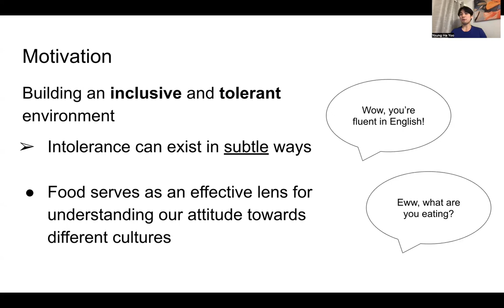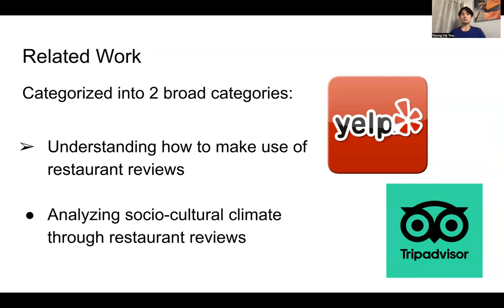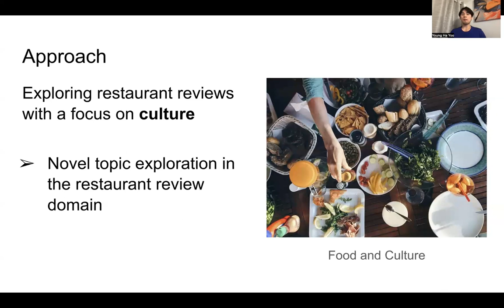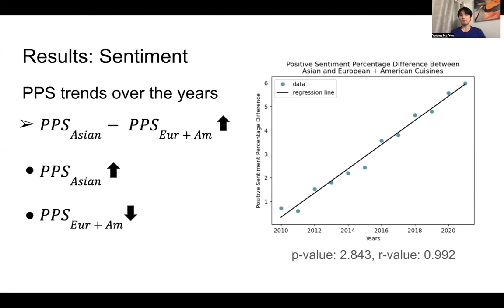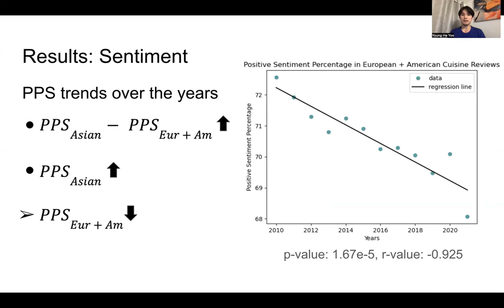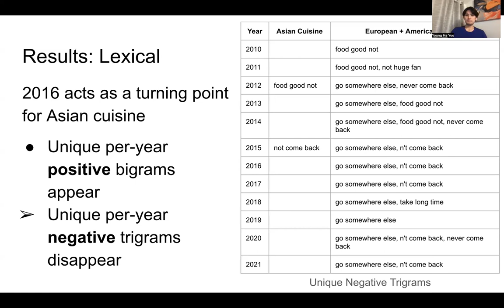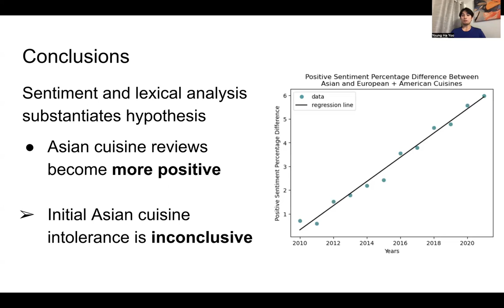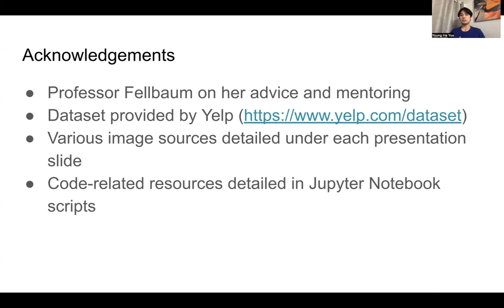Young Ha Yoo - IW Presentation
Independent work presentation for Fall 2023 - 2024 semester. Additional bibliography (not in slides) below:

[1]
L. Yi and X. Xiaowei, “Predicting the Helpfulness of Online Restaurant Reviews Using Different Machine Learning Algorithms: A Case Study of Yelp ,” vol. 11, no. 19, p. 5254, 2019, doi
[2]
S. Zukin, S. Lindeman, and L. Hurson, “The omnivore’s neighborhood? Online restaurant reviews, race, and gentrification,” vol. 17, no. 3, pp. 459–479, 2017, doi
[3]
A. Wang, A. Singh, J. Michael, F. Hill, O. Levy, and S. Bowman, “GLUE: A MULTI-TASK BENCHMARK AND ANALYSIS PLATFORM FOR NATURAL LANGUAGE UNDERSTANDING,” presented at the ICLR, 2019.
[4]
[5]
K. Zahoor, N. Z. Bawany, and H. Soomaiya, “Sentiment Analysis and Classification of Restaurant Reviews using Machine Learning ,” 2020, pp. 1–6.
[6]
I. Cao, Z. Liu, G. Karamanolakis, D. Hsu, and L. Gravano, “Quantifying the Effects of COVID-19 on Restaurant Reviews,” pp. 36–60.
[7]
A. Krishna, A. Aich, A. V, and C. Hegde, “Analysis of Customer Opinion Using Machine Learning and NLP Techniques ,” vol. 3, no. 9, pp. 128–132, 2019, [Online]. Available
[8]
V. Sanh, L. Debut, J. Chaumond, and T. Wolf, “DistilBERT, a distilled version of BERT: smaller, faster, cheaper and lighter,” 2020, [Online]. Available
[9]
Y. Motoyama and K. Usher, “Restaurant Reviews and Neighborhood Effects,” vol. 6, no. 4, pp. 386–401, 2020, doi
[10]
Y. Chen, C. Chang, and J. Gan, “A Template Approach for Summarizing Restaurant Reviews,” vol. 9, pp. 115548–115562, 2021, [Online]. Available